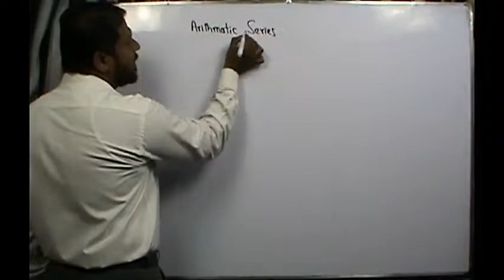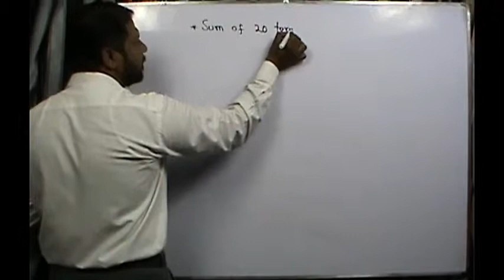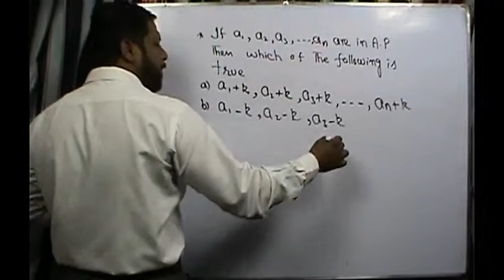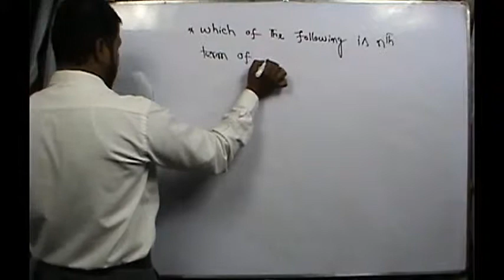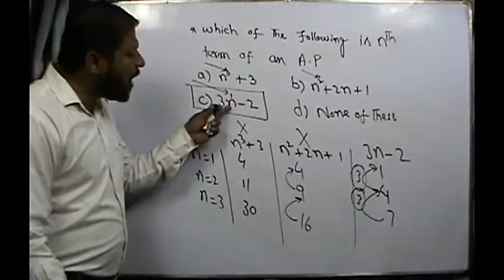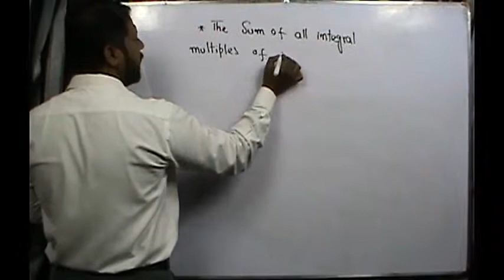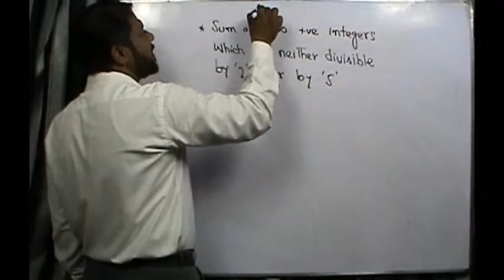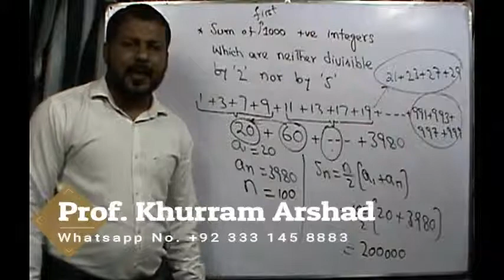Lecture 2 Unit 6 Book 1 ECAT (Mathematics)